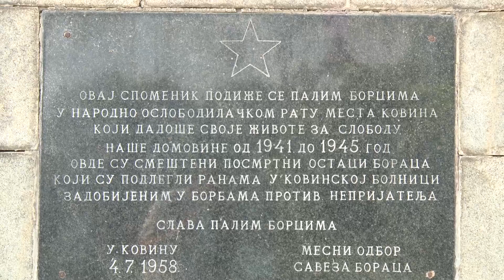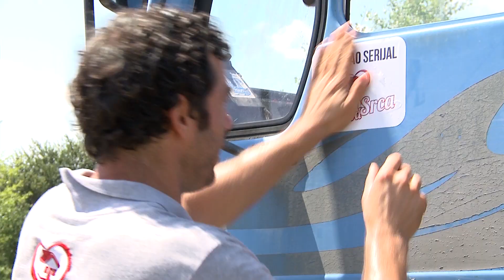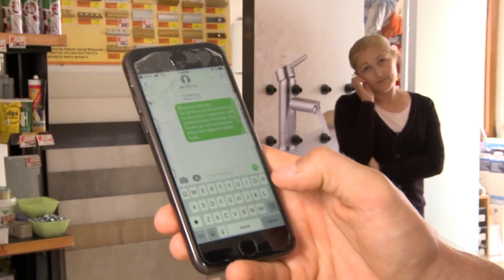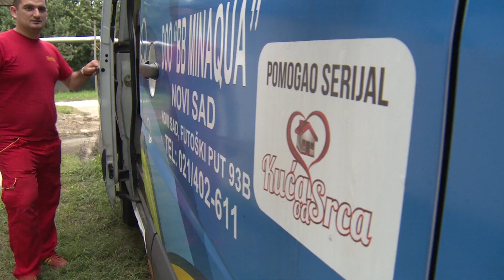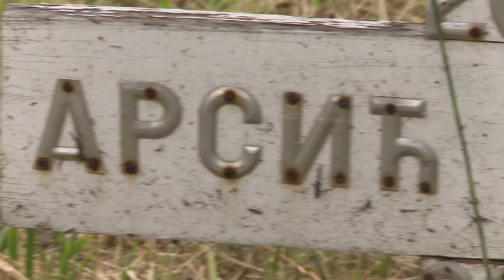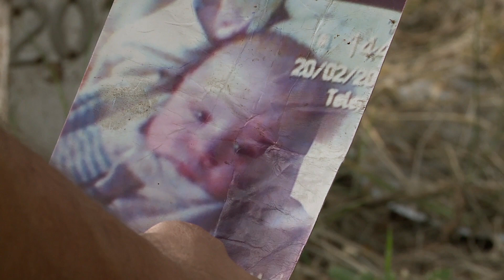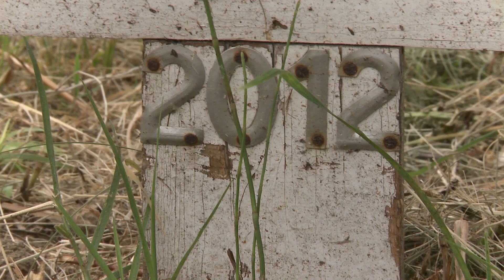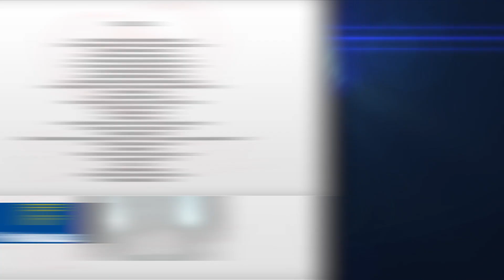KUĆA OD SRCA PETA SEZONA EPIZODA 13 ARSICI 03